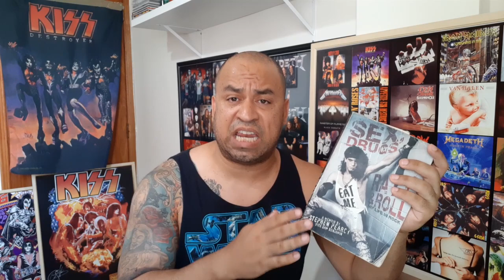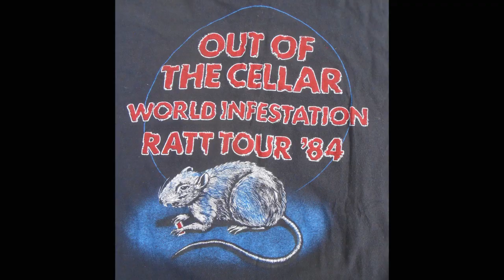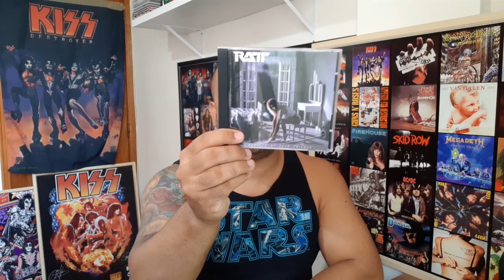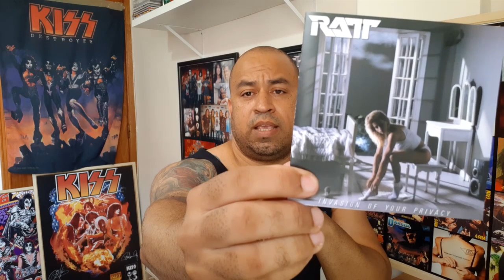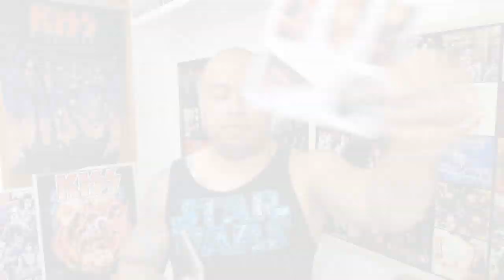RATT - BIOGRAFIA, BASTIDORES E CURIOSIDADES